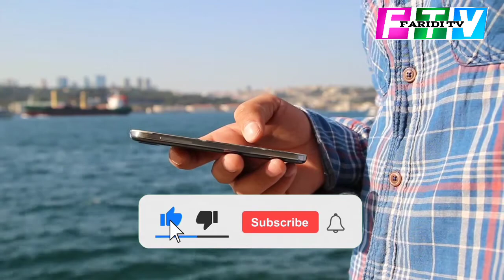Big news about the release of Hafiz Saad Hussain Rizvi | حافظ سعد رضوی کی رہائی کے متعلق بڑی خبر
Tlp
TLP tarana 2021
TLP new tarana 2021
TLP live
TLP news
TLP news live
TLP news live today
TLP news channel live
TLP news update
TLP update today
TLP faizabad dharna
TLP official
TLP Pakistan
tehreek labbaik Pakistan
Saad Rizvi bayan
Saad rizvi
saad hussain rizvi bayan
Hafiz Saad Hussain Rizvi bayan